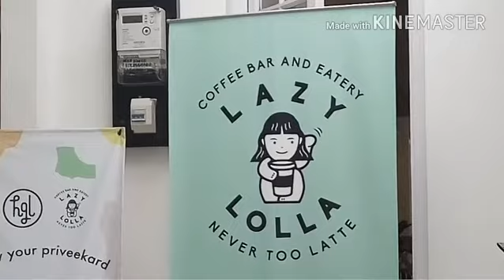At the Lazy Lolla with Workshop Vlogging BDG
Hi all, sebetulnya video ini dibuat pertama kali banget sebelum video The Making of Walking in The Rain. Saya mengcompile footage ini ketika ikutan workshop vlogging di Lazy Lolla Café, 18 Maret 2018 lalu.

Ternyata, vlogging gak sekedar ngomong "Hi gais welkam bek to mai cenel" , banyak sekali macam video blogging dengan tujuan yang berbeda, dan semua itu bisa dibuat dengan gadget sederhana, as simple as our daily smartphone. Wah gayung bersambut nih, kebetulan memang ingin membuat channel video yang isinya tutorial, doakan lancar ya, masih agak gaptek 😂

Terimakasih kepada mbak Yasinta dan Mas Parmadi dari keponih.com serta mbak Winny yang welcome banget sama peserta2nya. Akhirnya setelah sampai rumah, videonya tau2 bisa dirender sampai full 😂
Ok, so here it is my first "vlog", very amateur with jumbled up timelines and messed up transition, shot and made only by smartphone in 30 minutes ✌ mohon bimbingannya para suhu vlog hahahaha!
Shot in Xiaomi Redmi Note 2
Edited in Kinemaster for Android